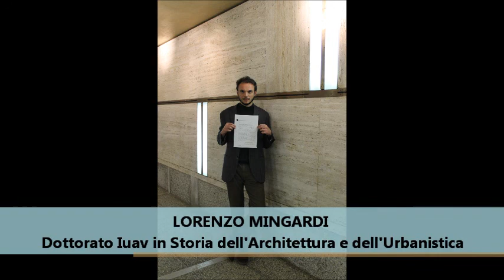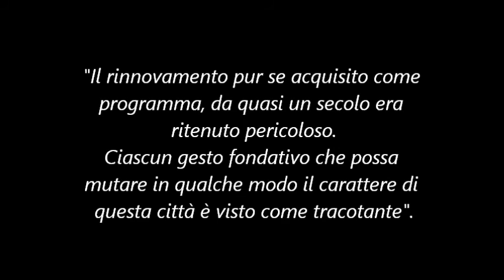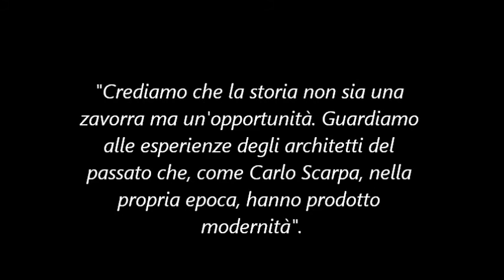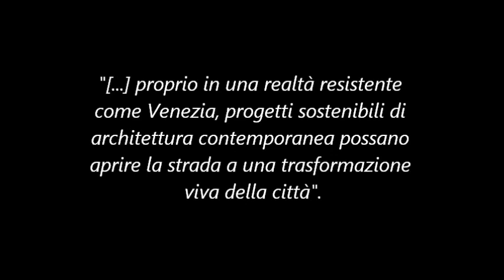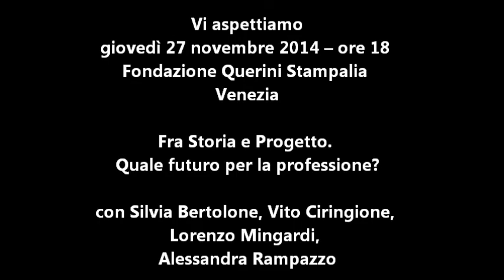Presentazione incontro "Fra Storia e Progetto. Quale futuro per la professione?"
Nell'ambito delle iniziative organizzate a corollario della mostra  “nel segno di Carlo Scarpa”, in corso fino al 23 novembre 2014, la Fondazione propone un ciclo di quattro incontri, alle ore 18, per approfondire l’attualità della lezione di Carlo Scarpa attraverso gli architetti che ne sono stati partecipi e l’hanno fatta propria e con gli studenti della Scuola di dottorato dell’Università Iuav di Venezia, che con la sua eredità si misurano.

Con la memoria viva di Scarpa, docente all’Istituto Universitario di Architettura di Venezia, negli anni che hanno fatto dell’ateneo una ribalta internazionale di dibattito e sperimentazione, e con la sua opera, divenuta essa stessa argomento di studio e di ricerca. La Scuola di dottorato ha rivisitato quel lavorio del maestro, fecondo di spunti fra esperienza professionale e insegnamento. Un'occasione per parlare, anche in chiave provocatoria, di sostenibilità e di committenza, tra i temi cardine del fare architettura oggi.

Produzione e postproduzione a cura di Monica Anziliero.